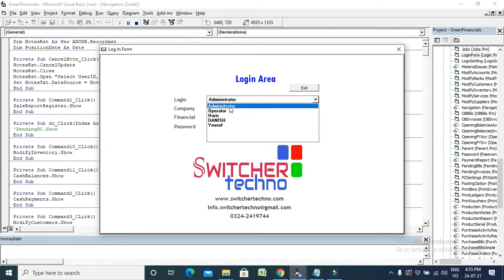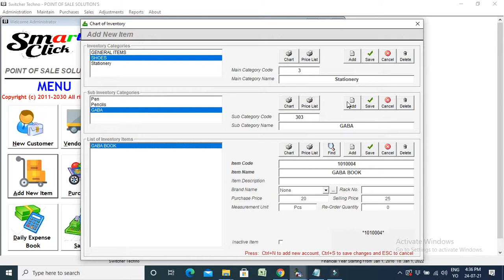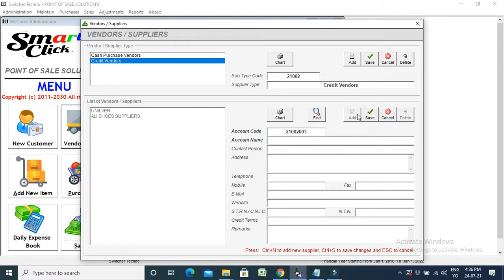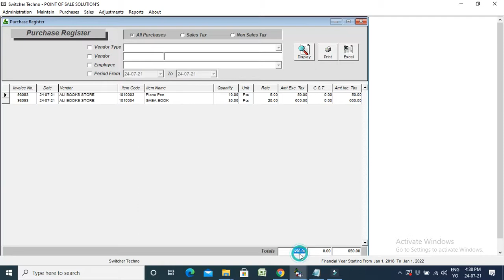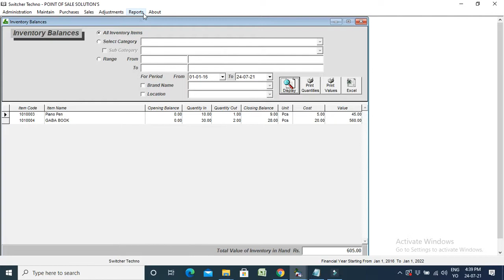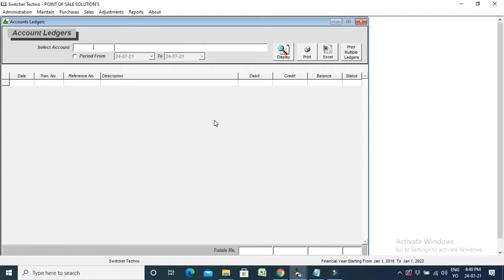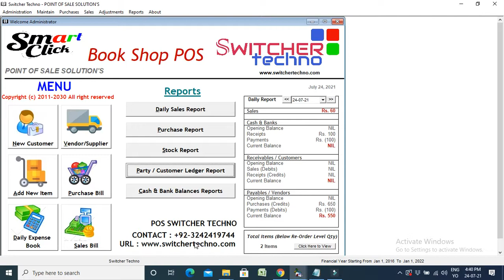Bookstore POS System | Billing Software for Bookshop Stationary shop | POS Inventory software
We are offering you a complete Bookstore POS System | Billing Software for Bookshop Stationary shop | POS Inventory software

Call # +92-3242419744